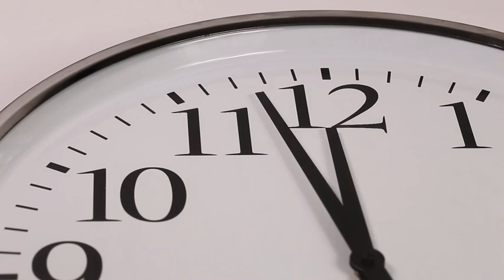การแข่งขันเดี่ยวพิณ ที่นี่ - หน้าฮ้าน Official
🙆ห้ามพลาด การแข่งขันเดี่ยวพิณ เร็วๆนี้